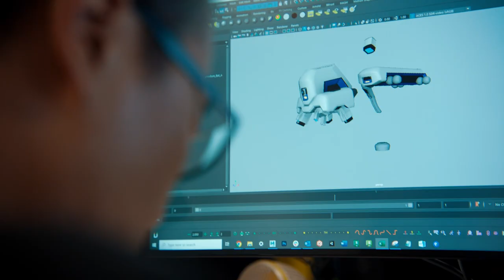Education through exploration: Dreamscape Learn | Expanded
At Arizona State University, we believe everyone can master science. And starting with biology, we’ve proven it.

Dreamscape Learn merges the most advanced teaching and learning mechanisms with the cinematic and emotional power of the best Hollywood storytelling – we call it education through exploration. Born of the shared vision of ASU President Michael M. Crow and producer, director and former studio executive Walter Parkes, Dreamscape Learn is redefining how we teach and how we learn in the 21st century.

The result is a transformational learning experience that improves problem-solving and brings scientific concepts to life by introducing emotional storytelling that engages. Students master the topic not by memorization but exploration, gaining knowledge that serves them as they navigate their future.

This revolutionary new way of learning isn’t just for biology, at ASU we are working to bring this new way of learning to subjects in STEM and beyond to improve learning outcomes and increase access for all.